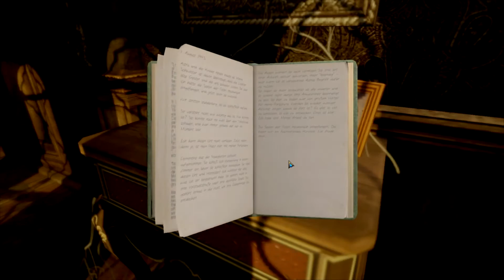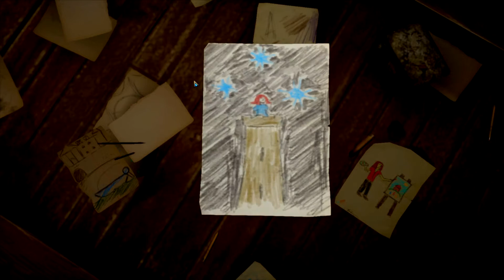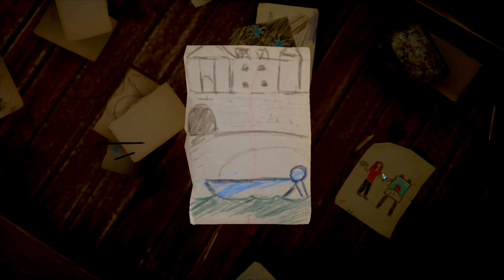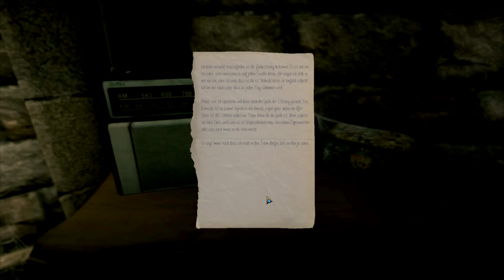Let's Play - The Eyes of Ara || Dachboden of Düsternis || 014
Wenn dir das Spiel „The Eyes of Ara“ gefällt, kauf es dir doch einfach und unterstütze damit den Entwickler „100 STONES Interactive“ aus Australien.